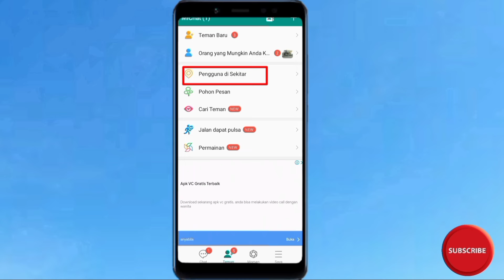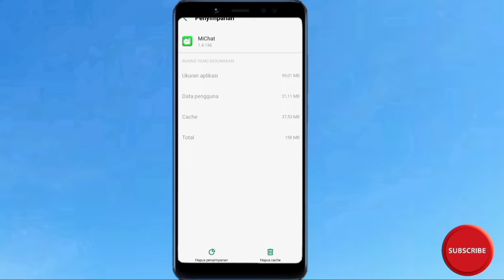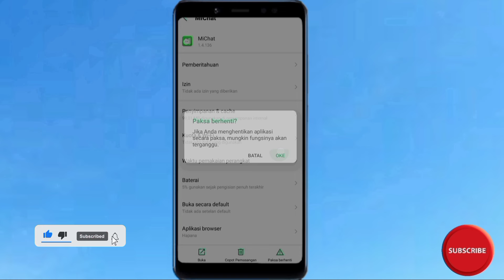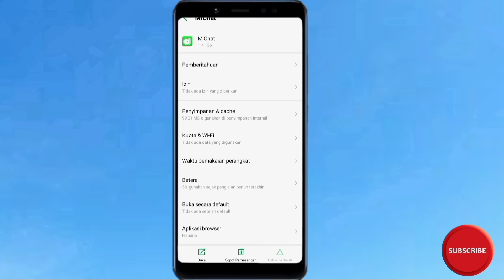Cara Mengatasi Pengguna Sekitar di Michat Tidak Muncul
Hallo semuanya sahabat hafid Media Tv
Pada kesempatan kali ini saya akan menjelaskan ke kalian yaitu, Cara mengatasi pengguna di sekitar michat yang tidak muncul

Jika sebelumnya disini kalian membuka aplikasi michat dan ingin menggunakan fitur di pengguna sekitar michat ini

Nah mungkin ada sebagian dari kalian mengalami ada kendala di bagian pengguna sekitar michat nya tidak muncul akun michat orang lain

Dan divdeo kali ini saya akan share ke kalian beberapa cara untuk mengatasi michat tidak ada pengguna sekitar

Semoga Bermanfaat!!